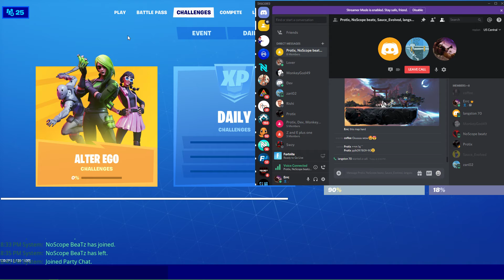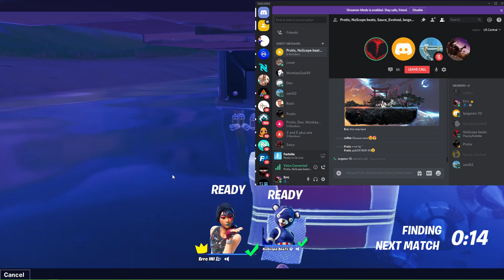Zaria Just Be Talkin'